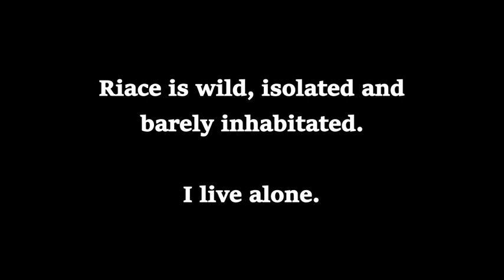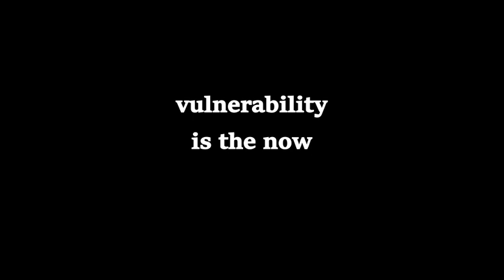Dance of the Vulnerables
After 10 months of unstoppable traveling between Italy, the Netherlands, and Curaçao, the first week of March the prime Minister of Italy decided to lock down the whole country.
I was blocked in Riace, a small hidden village in Calabria, scarcely inhabited.
Living alone and barely being able to connect with the rest of my family, far from me, processing all the sudden changes and the bad news regarding my work and my family deeply affected my mind and my face.
That was way intense and fascinating.
Therefore, I decided to record all the changes I was passing through.